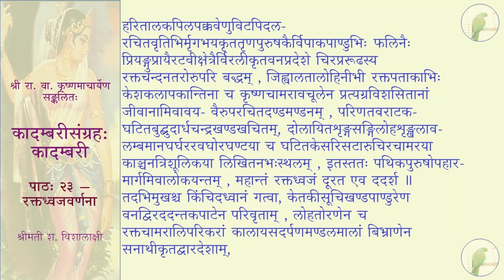कादम्बरीसङ्ग्रहः (पूर्वभागः) - कादम्बरी - पाठः २३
पाठः २३ — रक्तध्वजवर्णना